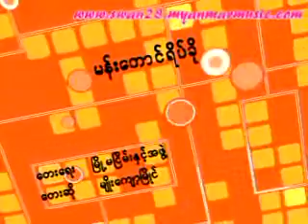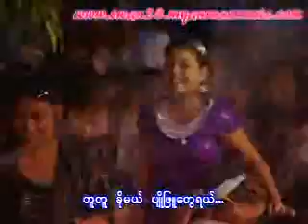T_ThinGyan01_001